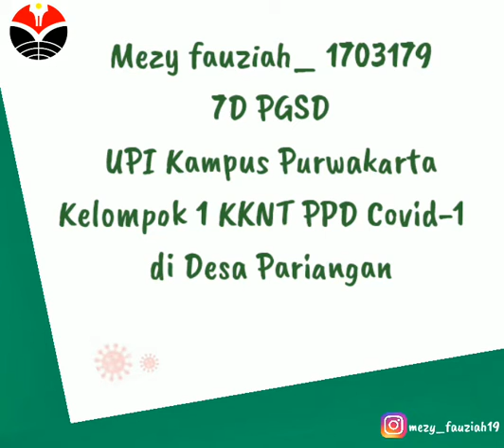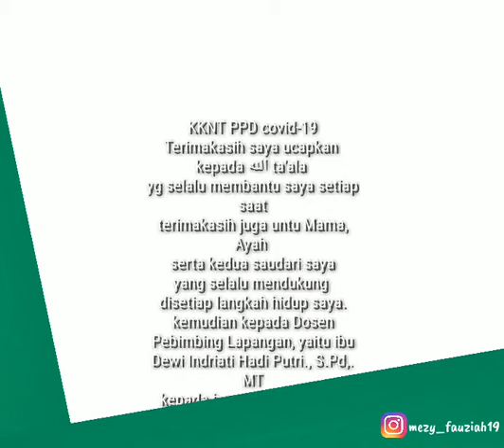Cegah Covid-19 Dengan Langkah 3M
KKN Tematik PPD Covid-19 UPI Kampus Purwakarta di Desa Pariangan
Mezy Fauziah 1703179
Kelompok 1
UPI KAMPUS PURWAKARTA
Dengan DPL ibu Dewi Indriati Hadi Putri., S.Pd,. MT

Video pencega covid-19 dengan langkah 3M
1. Mencuci tangan
2. Menggunakan masker saat keluar rumah
3. Menjaga jarak minimal 2 meter